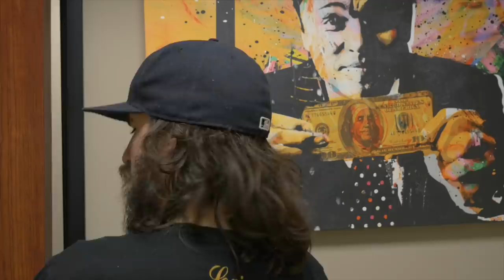SONGS IN REAL LIFE 5 (Dubbed/Extended Version)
Based on true Songs In Real Life events.

Song list (in order of occurrence):
0:00:10 - Khalid - Young Dumb & Broke
0:00:23 - Miley Cyrus - Wrecking Ball
0:00:39 - NF - Let You Down
0:00:48 - Shawn Mendes - In My Blood
0:01:05 - Benny Benassi ft. Gary Go - Cinema (Skrillex Remix)
0:01:22 - Ariana Grande - Dangerous Woman
0:01:38 - Childish Gambino - This Is America
0:01:50 - Post Malone - I Fall Apart
0:02:10 - Big Sean - I Don't Fuck With You ft. E-40
0:02:18 - Maroon 5 - Wait
0:02:40 - A Great Big World, Christina Aguilera - Say Something
0:02:45  - Cardi B - Bodak Yellow
0:02:54 - Kendrick Lamar - HUMBLE.
0:03:15 - Post Malone - Better Now
0:03:29 - Lil Wayne - She Will ft. Drake
0:03:43 - Kesha - Praying
0:04:11 - Marshmello & Logic - EVERYDAY
0:04:35 - Drake - Nice For What
0:04:56 - Maroon 5 - Girls Like You ft. Cardi B
0:05:07 - Taylor Swift - Delicate
0:05:18 - Drake - In My Feelings
0:05:47 - Beauty and the Beast - Be Our Guest
0:06:06 - Cardi B, Bad Bunny & J Balvin - I Like It
0:06:07 -  G-Eazy - No Limit REMIX ft. A$AP Rocky, Cardi B, French Montana, Juicy J, Belly
0:06:21 - Rae Sremmurd - Black Beatles ft. Gucci Mane
0:06:39 - Bruno Mars - Finesse (Remix) Feat. Cardi B
0:06:43 - Post Malone - Congratulations ft. Quavo
0:07:02 - Childish Gambino - Redbone
0:07:11 - Eminem - River ft. Ed Sheeran
0:07:26 - Post Malone - White Iverson
0:07:32 - The Contours Do You Love Me
0:07:36 -  Drake - God's Plan
0:07:46 -  The Weeknd, Kendrick Lamar - Pray For Me
0:07:56 - Logic - 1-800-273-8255 ft. Alessia Cara & Khalid
0:08:07 - Ariana Grande - Side To Side ft. Nicki Minaj
0:08:26 - OutKast - Roses
0:08:37 - Demi Lovato - Sorry Not Sorry
0:08:43 - Eminem - The Real Slim Shady
0:08:59 - Sam Smith - Too Good At Goodbyes
0:09:20 - Bazzi - Mine
0:09:37 - Post Malone - Psycho ft. Ty Dolla $ign
0:09:46 - Ed Sheeran - Perfect Duet (with Beyoncé)
0:09:56 - N.E.R.D & Rihanna - Lemon

Ryan as Makin Something Out of Nothin Guy
Katie as Fridge Girl
Jonathan as Teach

Shoutout to my friends over at Impact Vanity for letting me film at their offices

Shoutout to Evan Cloyd for creating the promo for 70's SONGS IN REAL LIFE and 80's SONGS IN REAL LIFE